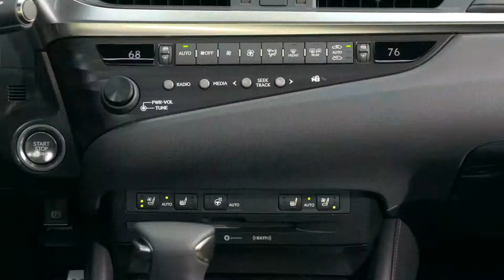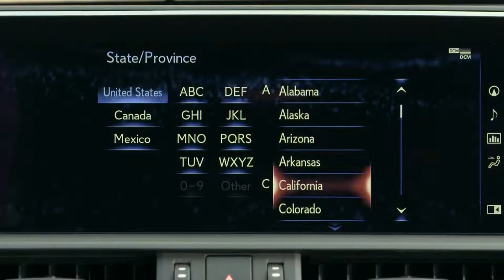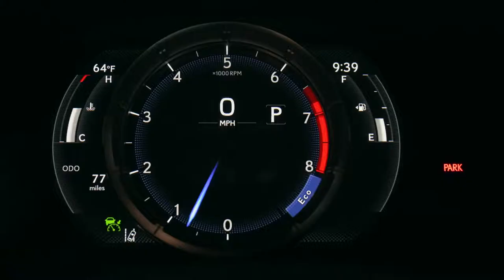2019 NEW Lexus ES 350 F Sport Video Debut